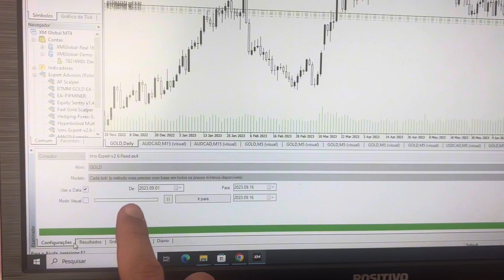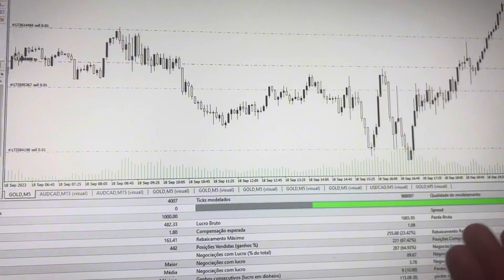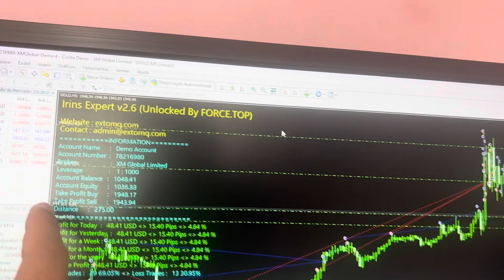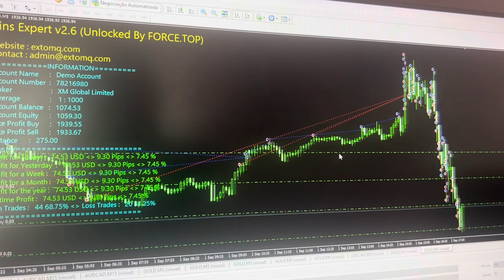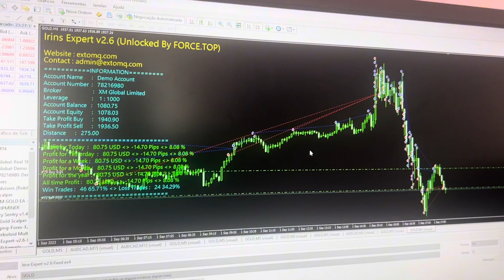Robô Irins - Para curto espaço de tempo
Robô para fazer grana rápido e sair fora no mercado de forex.